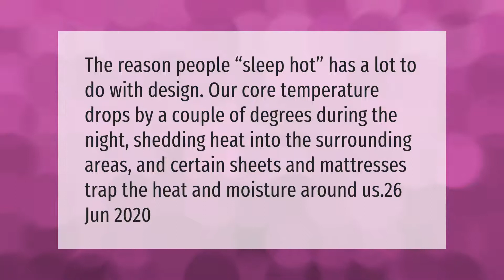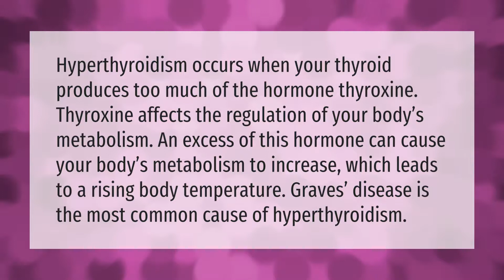What does it mean when your body gets hot when you sleep?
00:00 - What does it mean when your body gets hot when you sleep?
00:37 - Why do I give off so much body heat?

Laura S. Harris (2021, March 10.) What does it mean when your body gets hot when you sleep?
    AskAbout.video/articles/What-does-it-mean-when-your-body-gets-hot-when-you-sleep-227152